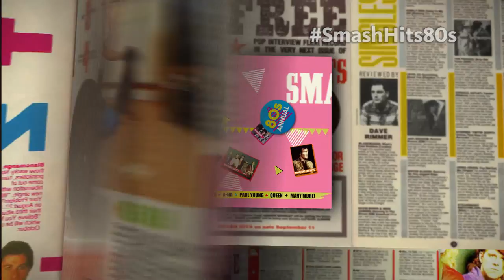SMASH HITS 80s ANNUAL - Pre-order On iTunes 27/10 [TV ADVERT]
Album released 21st October 2014

This is a mini-mix of CD1.

A full album tracklist

CD1
1.     Queen - I Want To Break Free
2.     Wham - Wake Me up Before You Go Go
3.     Spandau Ballet – Gold
4.     Culture Club - Do You Really Want To Hurt Me
5.     Bananarama - Cruel Summer
6.     Rick Astley - Never Gonna Give You Up
7.     Bros - I Owe You Nothing
8.     Duran Duran - Is There Something I Should Know
9.     Adam & The Ants - Stand And Deliver
10.  Bronski Beat - Why?
11.  Kajagoogoo - Too Shy
12.  a-ha - Take On Me
13.  Howard Jones - What Is Love?
14.  Paul Young - Love of the Common People
15.  Simply Red - Money's Too Tight (To Mention)
16.  Dexys Midnight Runners – Geno
17.  The Specials - Ghost Town
18.  Madness - It Must Be Love
19.  Fun Boy Three & Banarama - It Ain't What You Do It's The Way That You Do It
20.  Soft Cell - Tainted Love
21.  Terrence Trent D'Arby - Sign Your Name
22.  The Cars - Drive

CD2
1.     Kylie Minogue - Better The Devil You Know
2.     Mel & Kim – Respectable
3.     Jason Donovan - Too Many Broken Hearts
4.     Tiffany - I Think We're Alone Now
5.     Belinda Carlisle - Heaven Is A Place On Earth
6.     New Kids On The Block - You Got It (The Right Stuff)
7.     Kim Wilde - Kids In America
8.     Frankie Goes To Hollywood - Relax
9.     Paul Hardcastle - 19
10.  The Human League - Don't You Want Me
11.  Erasure - A Little Respect
12.  Pet Shop Boys - Always On My Mind
13.  The Communards - Don't Leave Me This Way
14.  Toyah - It's A Mystery
15.  Tears For Fears - Everybody Wants To Rule The World
16.  Nik Kershaw - I Won't Let The Sun Go Down On Me
17.  Yazoo - Only You
18.  Natalie Cole - Miss You Like Crazy
19.  Wet Wet Wet - Angel Eyes (Home and Away)
20.  Marillion - Kayleigh
21.  The Proclaimers - I'm Gonna Be (500 Miles)

CD3
1.     Simple Minds - Don't You (Forget About Me) (The Breakfast Club)
2.     Kenny Loggins – Footloose (Footloose)
3.     Huey Lewis And The News - The Power Of Love (Back To The Future)
4.     Tina Turner - We Don't Need Another Hero (Mad Max 3: Beyond Thunderdome)
5.     Starship - Nothing's Gonna Stop Us Now (Mannequin)
6.     Survivor - Eye Of The Tiger (Rocky III)
7.     Irene Cara - Flashdance… What A Feeling (Flashdance)
8.     Duran Duran - A View To A Kill (A View To A Kill)
9.     Psychedelic Furs - Pretty in Pink (Pretty in Pink)
10.  Blondie - Call Me (American Gigolo)
11.  Echo And The Bunnymen - People Are Strange (The Lost Boys)
12.  Roxette - It Must Have Been Love (Pretty Woman)
13.  Peter Cetera - Glory Of Love (Karate Kid)
14.  Christopher Cross - Arthur's Theme (Best That You Can Do) (Arthur)
15.  Limahl – The NeverEnding Story (The NeverEnding Story)
16.  Billy Ocean - When the Going Gets Tough, the Tough Get Going (Romancing the Stone)
17.  Los Lobos - La Bamba (La Bamba
18.  Harold Faltermeyer - Axel F (Beverly Hills Cop)
19.  Ray Parker Jr – Ghostbusters (Ghostbusters)
20.  Jan Hammer - Miami Vice Theme (Miami Vice)
21.  The Beach Boys – Kokomo (Cocktail)
22.  Ben E. King - Stand By Me (Stand By Me)

Few brands are as synonymous with the1980s as the iconic music magazine Smash Hits, so there could be no better way to celebrate the decade’s biggest pop hits than with Smash Hits 80s Annual.

Bringing together 65 tracks including 24 number 1s, Smash Hits 80s Annual is packed full of all the biggest tracks, biggest hair, and biggest shoulder pads the 80s had to offer, including hits like Wham – ‘Wake Me Up Before You Go Go’, Spandau Ballet – ‘Gold’, The Human League – ‘Don’t You Want Me’, Soft Cell – ‘Tainted Love’, and countless others.

There’s even more 80s nostalgia in store on CD3, which features 22 of the biggest 80s movie theme songs including Simple Minds – ‘Don’t You (Forget About Me)’ from The Breakfast Club, Huey Lewis and the News – ‘The Power of Love’ from Back To the Future, Survivor – ‘Eye of the Tiger’ from Rocky III, and many many more.

Buying the album also gives access to an exclusive Smash Hits 80s Annual download featuring song lyrics, facts about 80s artists, 80s themed quizzes and puzzles.

Specially designed mash Smash Hits shirts will also go on sale from the Smash Hits Online Store. These can be purchased on their own or as an album + T Shirt gift bundle ideal present for Birthdays or Christmas

A limited number of 100 copies signed by iconic TV presenter and current Absolute 80s Radio presenter Mike Read will also be available.